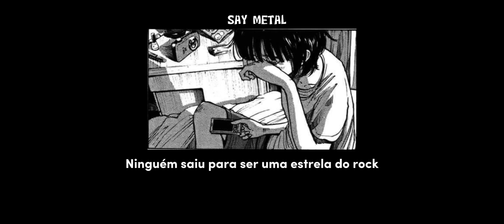Glass Animals - The Other Side Of Paradise (Legendado)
Três vídeos em um dia! Sei que um deles foi curto, mas já é algo. Vou tentar ser mais ativo nesse canal. ♡

Letra Original:
When I was young and stupid my love
Left to be a rock and roll star
He told me, "Please don't worry"
Wise little smile that spoke so safely

He booked a one way ticket
Out west, that's where they'd make it
Six kids stuck in a bedsit
To sunswept poolside riches

He met a girl who wore Versace
Pink feather coats and jumbo jewellery
Gonna be a hoop phenomenon
He's gonna be Hakeem Olajuwon

He's got a gold Camaro
He said over the payphone
I try to keep my cool but
My life turns in slow motion

Bye bye baby blue
I wish you could see the wicked truth
Caught up in a rush, it's killing you
Screaming at the sun, you blow into
Curled up in a grip when we were us
Fingers in a fist like you might run
I settle for a ghost I never knew
Superparadise I held on to
But I settle for a ghost

Where I was from in NOLA no one
He'd stay and treat his lady
Give everything to his new baby

I miss him, don't you blame me
That boy went stone cold crazy
Caught up in camera lust he's
Chasing that pappy pipe dream

I know you don't but I
I know you don't but I still try
My thunder shook him down
My thunder came and shook him down
That girl is gone but I
That girl is gone but I still try
I think it's over now
The bullet hit but maybe not
I feel so fucking numb
It hits my head and I feel numb
My body's looking wrong